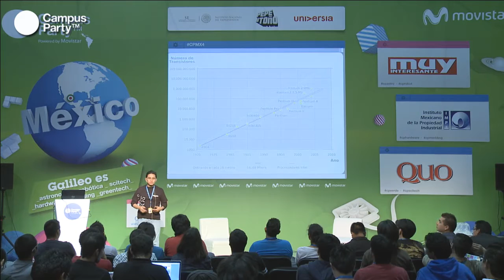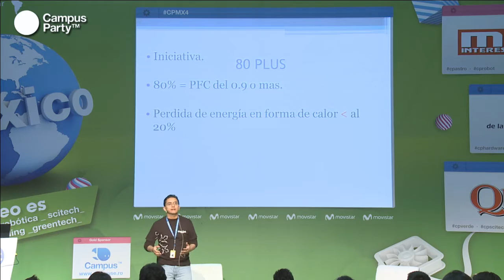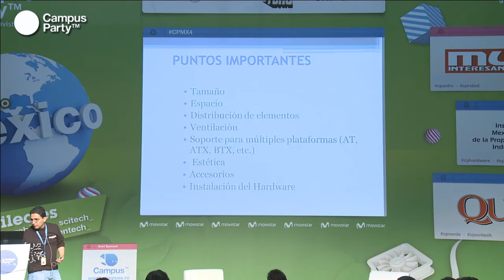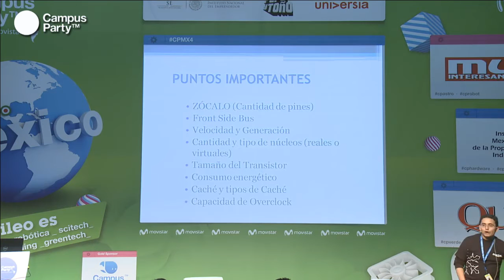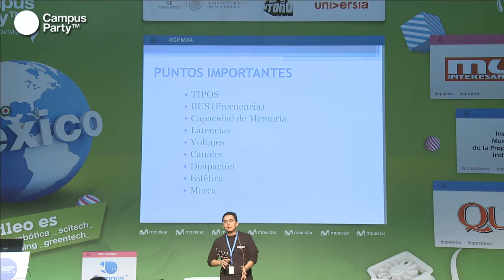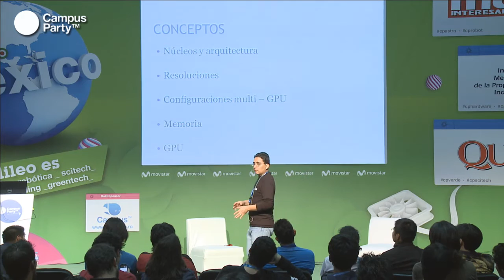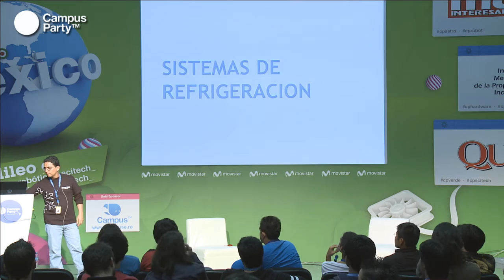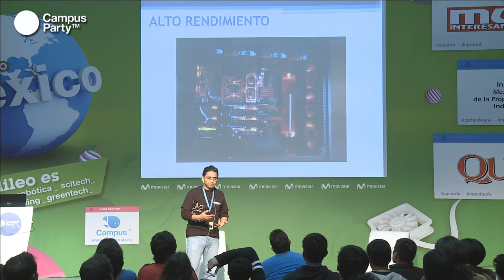CPMX4 - Hardware High End. Dante Wong Romo